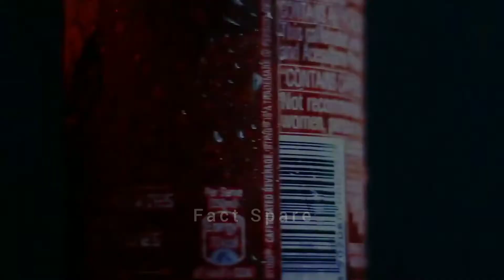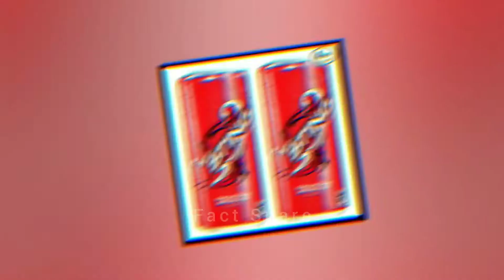Factory में Sting 🤔 कैसे बनती है || fact spare || fact about Sting Energy drink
vedio keywords 👇👇👇

sting
facts about animals
sting energy drink
facts about scorpions
5 facts about sting energy drink
interesting facts
facts about
insect sting
amazing facts
interesting facts about scorpions
most amazing facts about scorpions
sting energy drink side effects,facts about arthropods
worst sting
amazing facts about scorpions
facts
facts about scorpiones
bee sting
sting ray
crow sting
why bees sting you
myths about animals
scorpion sting

random facts
amazing facts
interesting facts
facts
animal facts
10 random facts in hindi
psychological facts
fun facts
cool facts bright side
science facts
interesting facts compilation
facts hindi
interesting facts about the ocean
facts about the planet
strange facts

                      FACT SPARE
★ Fact Spare :- This channel is all about facts Knowledge and motivation.
1) This video has no negative impact on the original works (It would actually be positive for them)
2)This video is also for teaching purposes.
3) It is not transformative in nature.
4)I only used bits and pieces of videos to get the point across where necessary.
5) Some images are also used just for giving the clearance about the topic to the viewers.